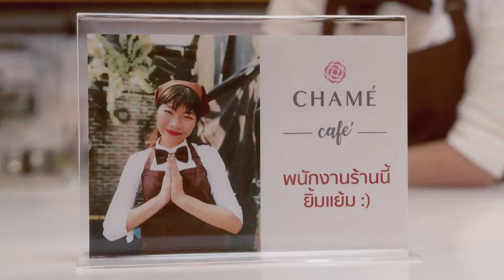CHAME' Sye COCOA ทางเลือกใหม่ สำหรับคนอยากหุ่นดี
มากกว่าโกโก้อร่อยเข้มข้น คือช่วยเบิร์น! สำหรับคนที่อยากหุ่นดี Click เลย!

ใหม่! ชาเม่ ซาย โกโก้...ยิ่งดื่มยิ่งเบิร์น โกโก้พรีเมี่ยม อร่อย เข้มข้น ด้วยส่วนผสมจากแอลคาร์นิทีนและผงฮอบส์ที่ช่วยกระตุ้นระบบการเผาผลาญ x2 พร้อมไฟเบอร์ครีมช่วยให้อิ่มนาน พลังงานต่ำเพียง 60 แคลอรี เครื่องดื่มทางเลือกใหม่สำหรับคนที่อยากหุ่นดี

ร้านชาเม่ ฟิเดเล่ ดีลเลอร์รายใหญ่ติดบริษัทชาเม่ รหัสตัวแทน AR705 (จดทะเบียนบริษัท โดยใช้ชื่อว่า Fidele International Co.,Ltd เลขทะเบียน 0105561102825)

- โอนเงิน

- รับบัตรเครดิต

- จัดส่งทั้งไทย-ต่างประเทศ

- นัดรับทั่วกรุงเทพมหานคร

- รับตัวแทนจำหน่ายและสอนการขาย

- Wechat : chame_fidele